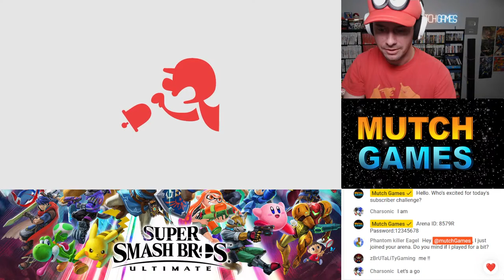Subscriber Challenge | Super Smash Bros. Ultimate | 04/21/24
In a Mutch Games subscriber challenge, you can either challenge or play alongside myself and occasionally my friends in a video game. I also like to give back to my audience, so I'll be giving away 4x $5 NA eshop giftcards out of my own pocket during the stream.